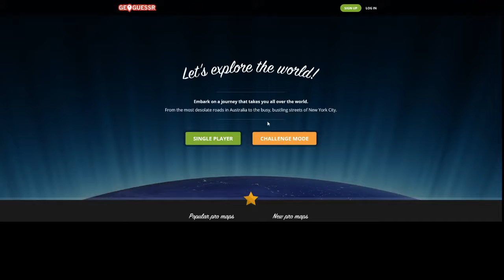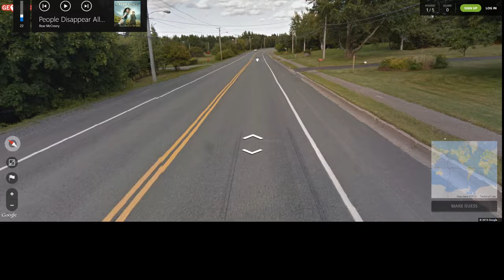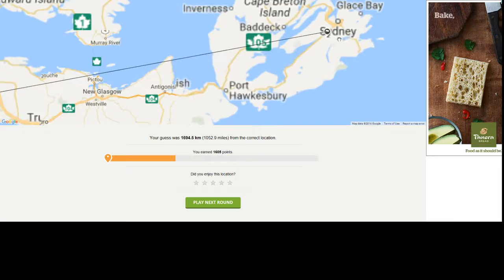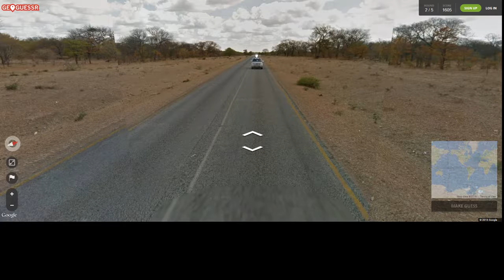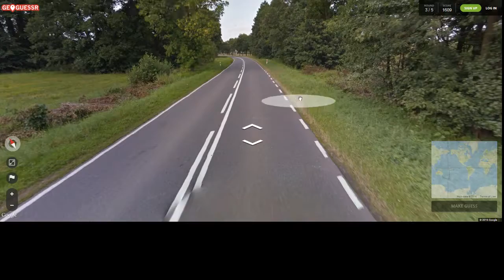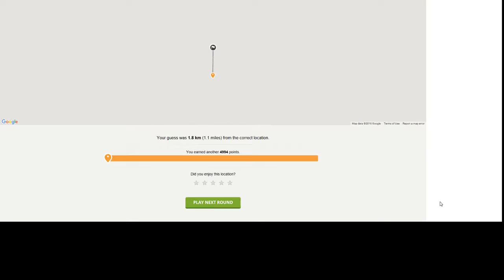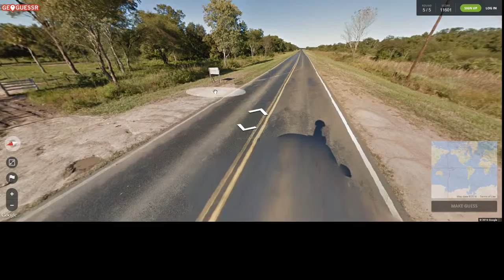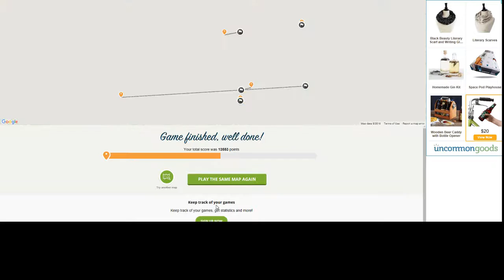Holocene Trilobite plays Geoguessr (Part 2)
I'm still messing with my audio levels--sorry!  The backing music is going to be a bit on the loud side in this one.